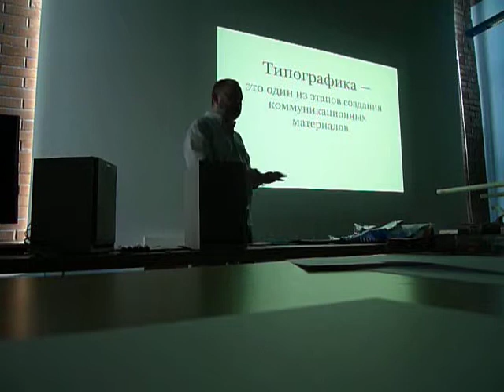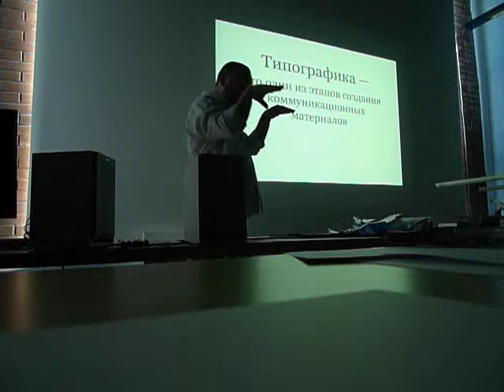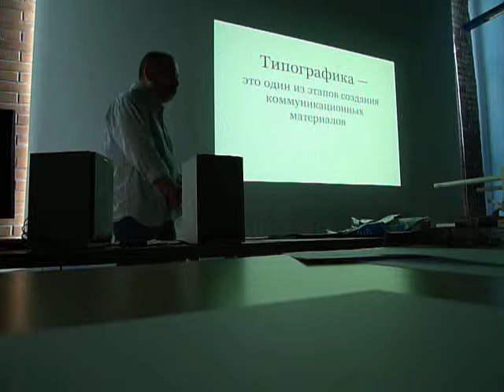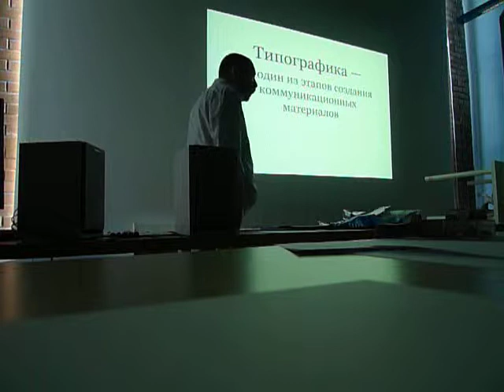Дмитрий Черногаев: как раньше делали плакаты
(Фрагмент рассказа)
23 июля, Британка, лекция о типографике